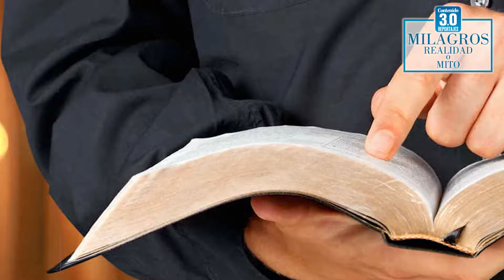Milagros según la Iglesia Católica